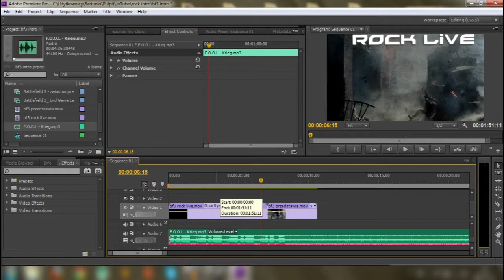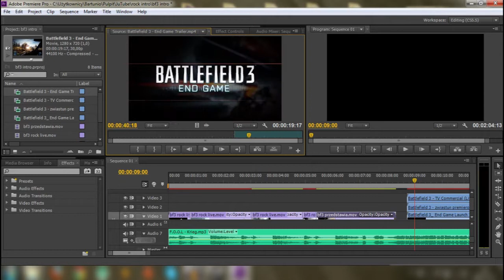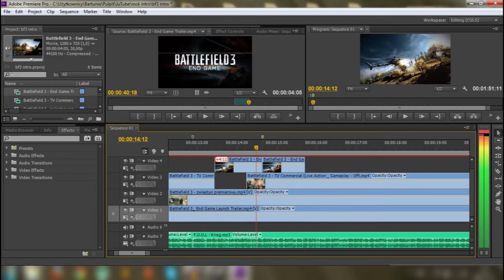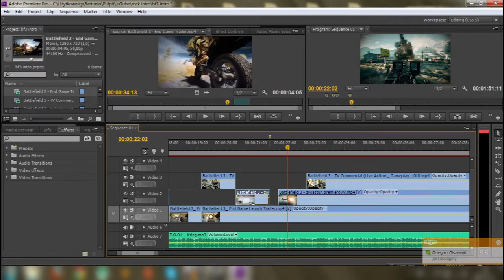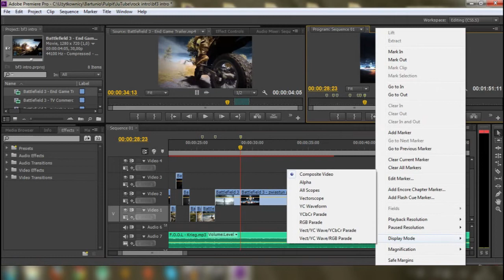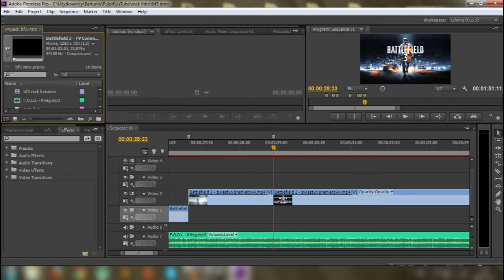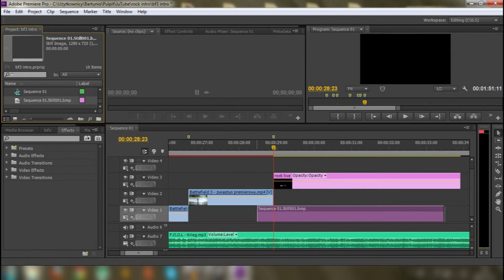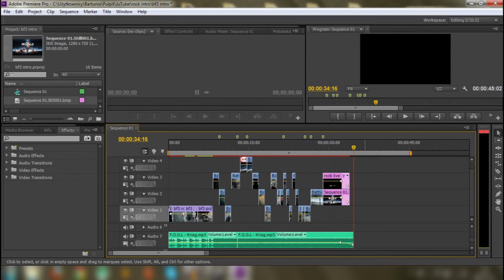REPORT3R W AKCJI: Speedart #2 - Battlefield 3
PRZECZYTAJ OPIS!

To już drugi speedart. Będę starał się zawsze nagrywać podczas pracy, żeby wrzucać Wam filmy zza kulis ;) Jak widzicie, wszystko na żywioł, spontanicznie, pomysły przychodzą w trakcie montowania. Mam nadzieję, że wyciągniecie z niego możliwie dużo informacji. W przyszłości zrobię tutoriale, jak stworzyć czołówkę do intra w After Effekcie. Komentujcie i oceniajcie ;)

Muzyka: Instrumental Core - Equivalence of two World`s